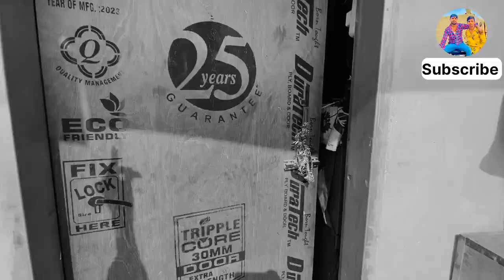Budhe ko chahie property🤣 Dkd baba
my new comedy 🤣 like